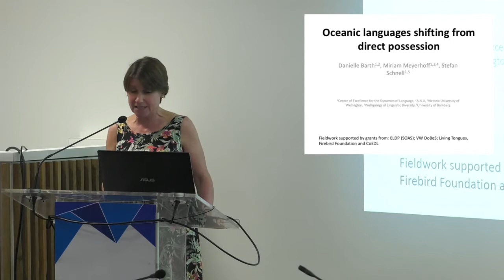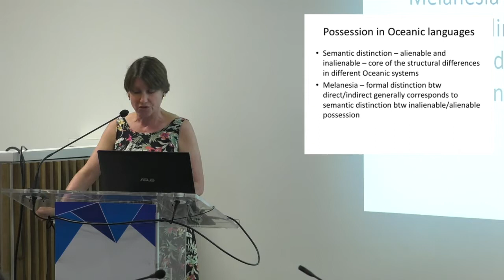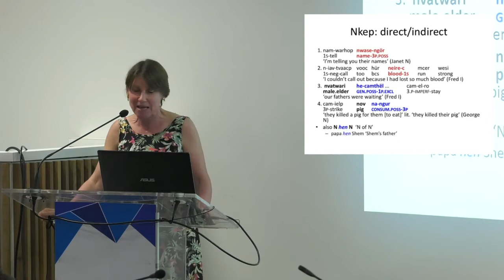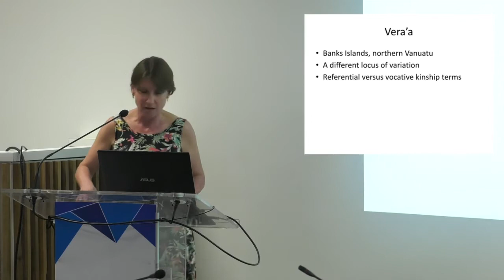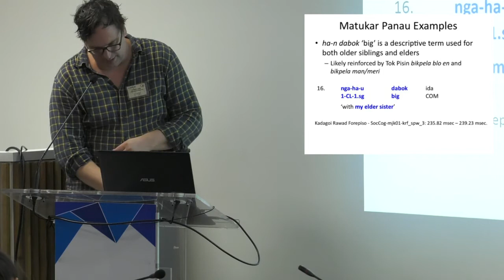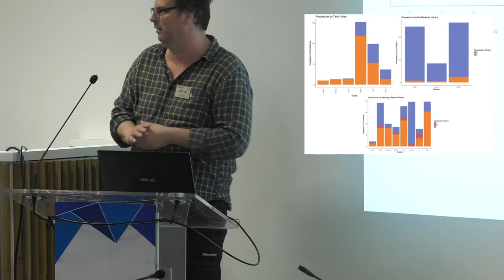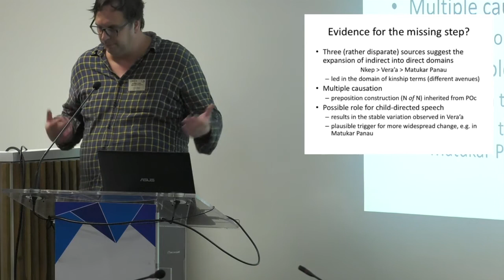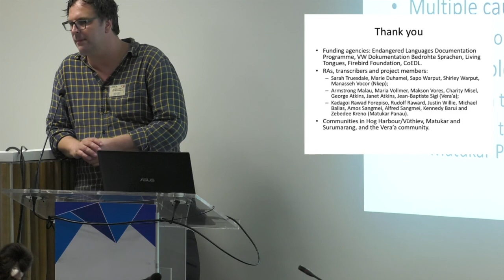34 - Oceanic languages shifting from direct possession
Danielle Barth ; Miriam Meyerhoff & Stefan Schnell - Oceanic languages shifting from direct possession